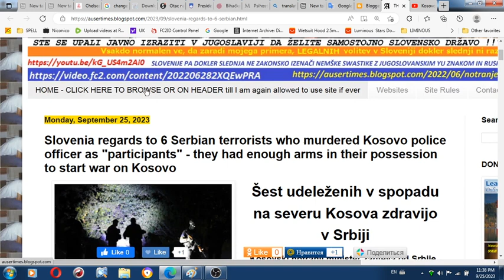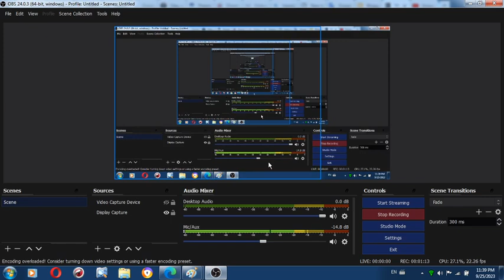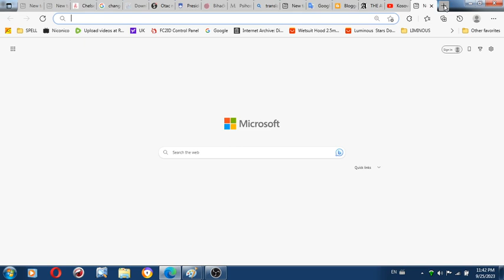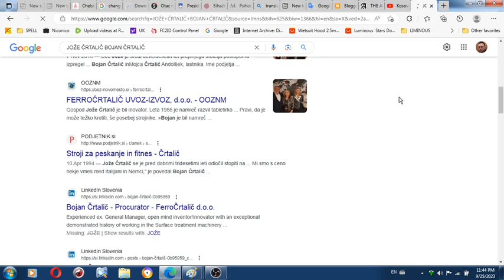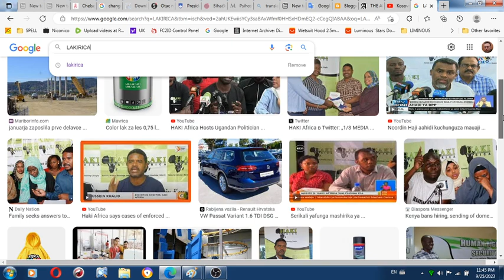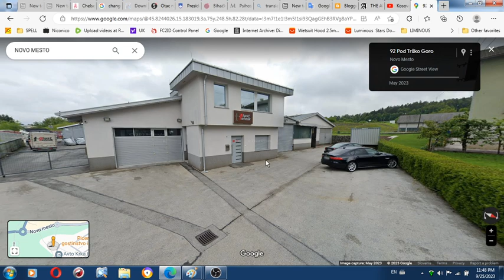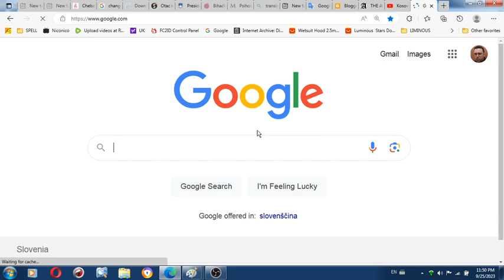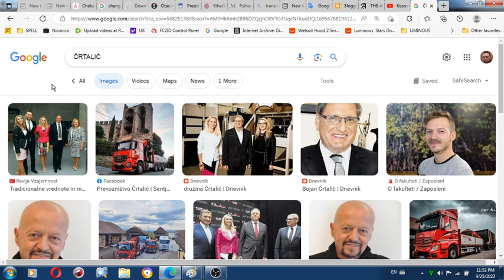Local Serbian terrorist Crtalic still didn't remove his sign with which one death threatened during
Local Serbian terrorist Crtalic still didn't remove his sign with which one death threatened during MK Ultra for two decades

UNEMPLOYMENT, PSYCHIATRY, AND IF ITS STILL DOESN'T WORK AS JERNEJ ČRTALIČ AND HIS FATHER BOJAN EXPLAINED ME - ITS A BLAST TECHNIC.